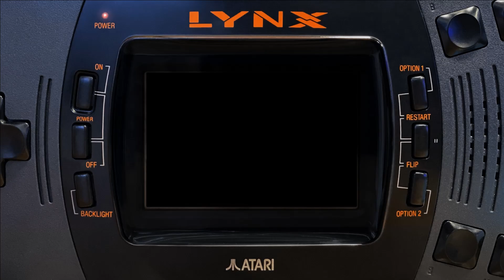PC - Atari 50 - Basketbrawl (Lynx) [Score: 1,720]